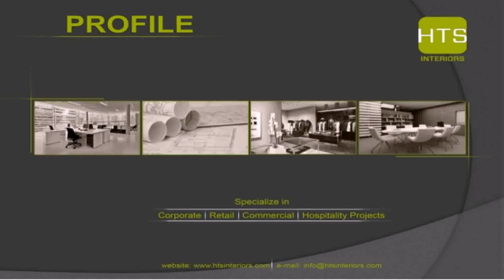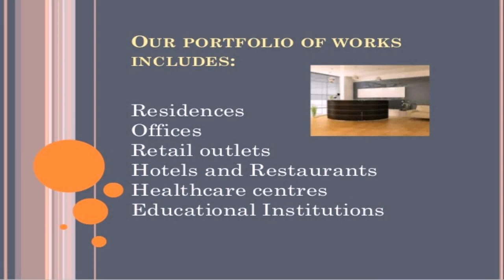Hotel Interior Design Firms Dubai (see description)